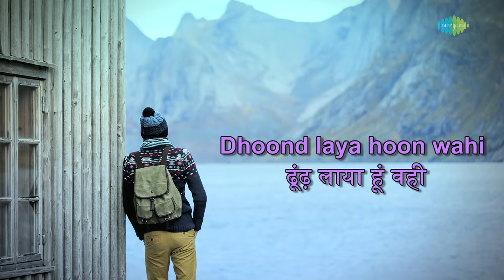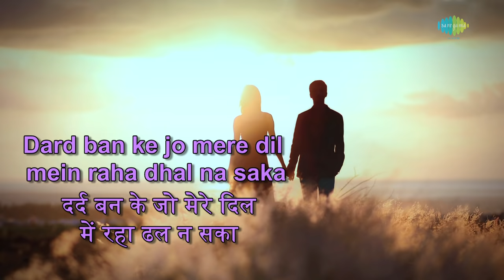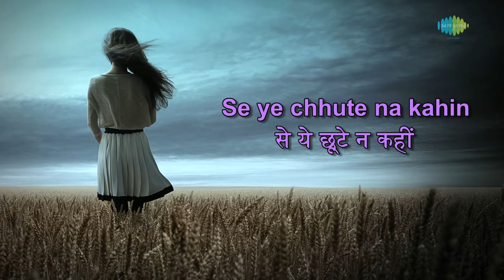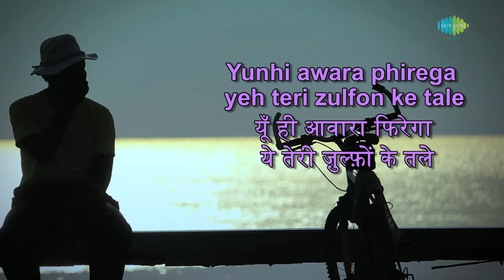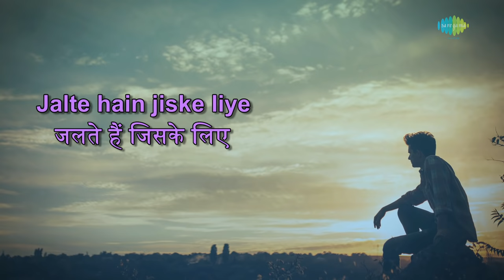Jalte Hain Jiske Liye with lyrics | जलते हैं जिस के लिए | Talat Mahmood | Sujata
Jalte Hain Jiske Liye with Hindi & English lyrics sung by Talat Mahmood from the album Sujata.

Song: Jalte Hain Jiske Liye
Album: Sujata
Banner: Bimal Roy Productions
Artist: Talat Mahmood
Music Director: S.D. Burman
Lyricist: Majrooh Sultanpuri
Film Star: Nutan, Sunil Dutt, Lalita Pawar, Shashikala, Baby Farida, Tarun Bose